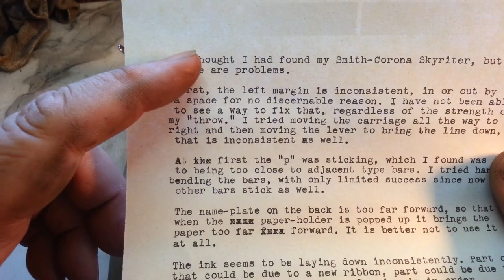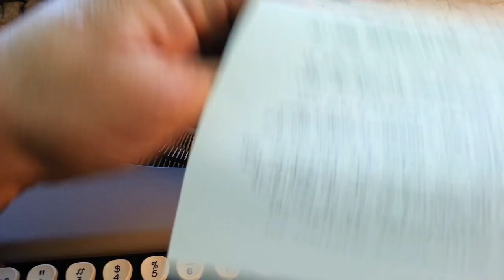Smith Corona Skyriter Typewriter, Repaired Left Margin, Banking, Not holding position. Corsair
Overbanking is a term when left margin won't hold position.